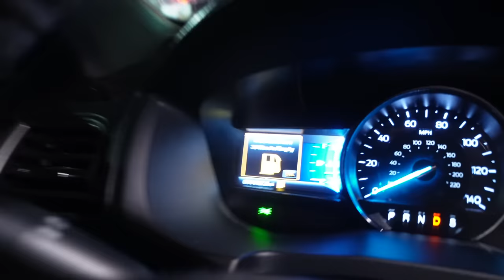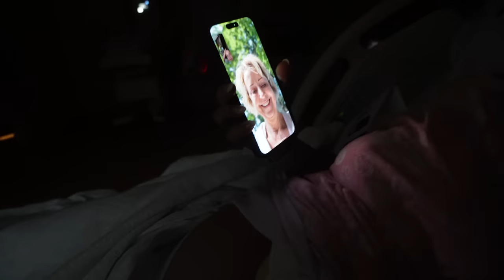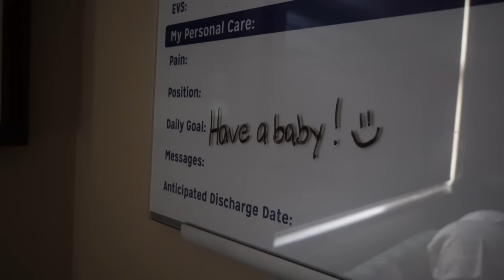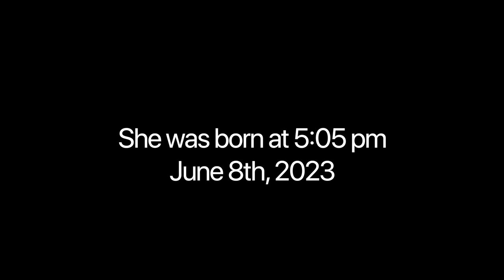The Birth Of Our Daughter & Baby Name Reveal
The Birth of Our Daughter & Her Name Reveal